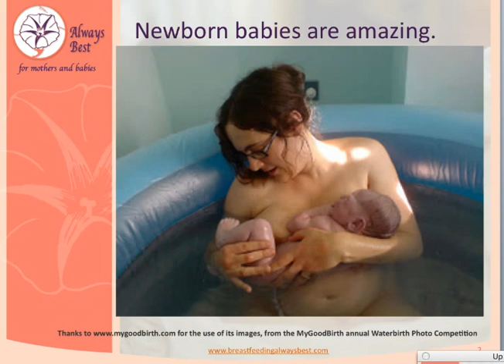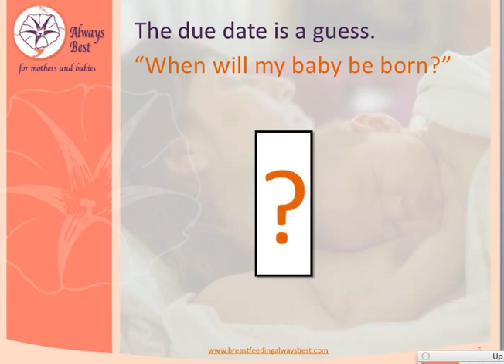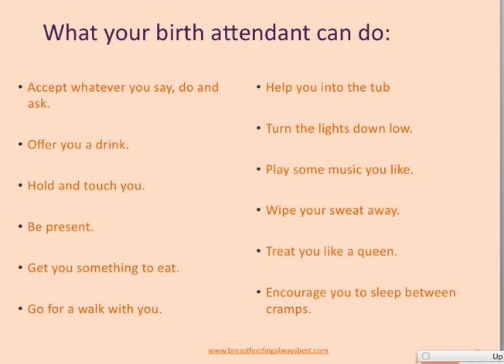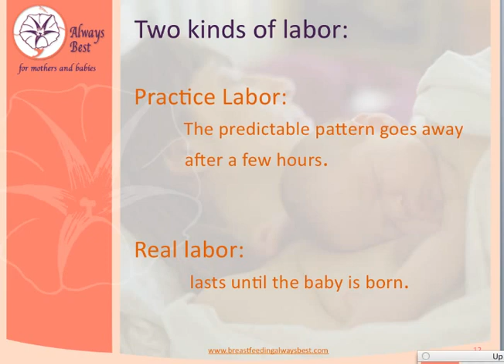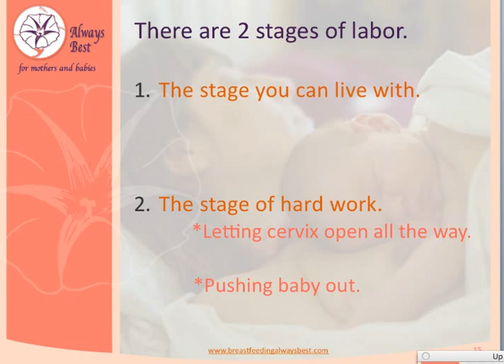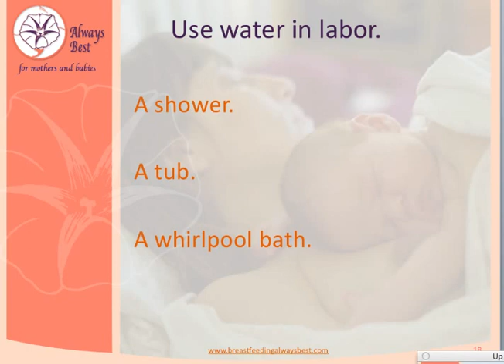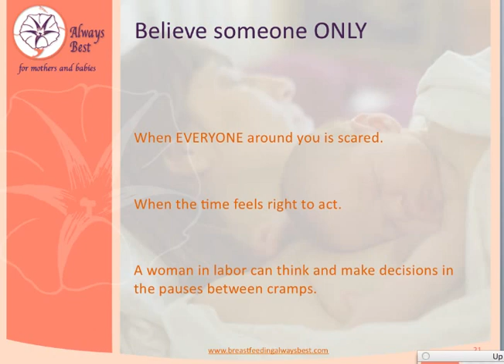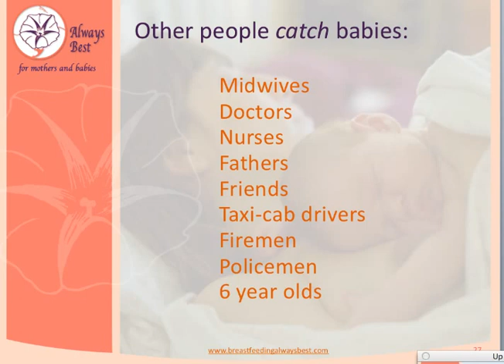How To Help Yourself Through Labor & Birth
Nikki gives you tangible and useful tid bits of information on how to help yourself through labor and delivery of your baby.

Nikki is a childbirth an author, researcher, international public speaker, an educator, a lactation consultant, an infant massage instructor, and cranio-sacral therapist.

She was the Film Reviews Editor for the Journal of Human Lactation from 1994 to 2006. At present, she maintains a private practice as a consultant (with a wide range of clients), is adjunct faculty at Union Institute and University, and teaches infant massage classes at the BreastfeedingResourceCenter.org.

Nikki's publications include Complementary and Alternative Medicine in Breastfeeding Therapy. The International Journal of Childbirth Education reviewed this book, saying:

"The author of this highly informative and well written book seems to capture the mission of The National Center of Complementary and Alternative Medicine (NC-CAM) as evidenced by the integration of best practices and clinical expertise, while keeping patient values in mind." review by Berandette Alexander, MS, LPC, NBCC